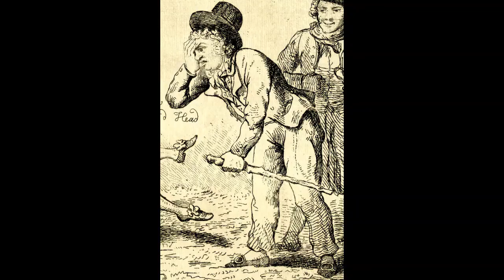OLD BILLY RILEY - Famous SEA SHANTY - Shantyman - Johnny Collins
LEARN a SHANTY  "How to Sing Sea Shanties 1 -  SHANTY BLOG 1 - Brian of Holcombe"
Excellent version of this classic all time grat.
Billy Riley sung by Johnny Collins.

A.L. Lloyd sang the halyard shanty Old Billy Riley in 1957 on his and Ewan MacColl's Tradition Records album Blow Boys Blow. He commented in the sleeve notes:
A fierce song, made to fit the rhythm of fast pulling and quick breathing.
 A ‘drogher’ was a ship in the West Indies sugar trade (etymology 17th century Dutch, so I'm told).

Brian of Holcombe Youtube Channel:
search for "Brian Sea Shanty" on YouTube
Enjoy. and sing Sea Shanties

The sail would need to be light, or the occasion desperate, for men to haul at the halyards to the beat of such a fast song as Bill Riley.
Johnny Collins with Dave Webber and Pete Watkinson sang Old Billy Riley, again noted as “a halyard shanty which is probably of Negro origin coming from the sugar or cotton trade”, in 1996 on their CD Shanties & Songs of the Sea.
Both Sharp [English Folk-Chanteys, London, 1914] and Terry [The Shanty Book Part II, London, 1924] comment that they have not come across any version other than Short’s—although Fox Smith [A Book of Shanties, London, 1927] and Colcord [Songs of American Sailormen, New York, 1938] (who published later) both give versions. Hugill [Shanties from the Seven Seas, London, 1960] notes the “remarkable resemblance between Billy Riley and Tiddy High O!” and feels that “it probably originates as a cotton-hoosiers song.” It may be that it was an early shanty that became less and less used, for Fox Smith states that: “I have come across very few of the younger generation of sailormen who have heard it.”
All versions seem fairly consistent and what words there are in Short’s text fit the usual pattern and so have been augmented from the other sources. Sharp’s notes, after the text, say: “and so on, sometimes varying ‘Walk him up so cheer’ly’ with ’screw him up’ etc.”